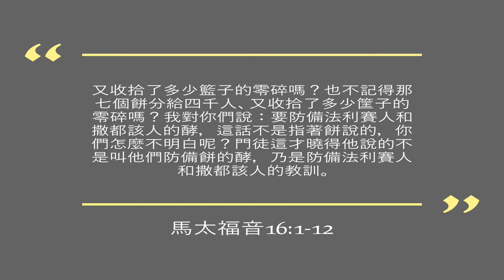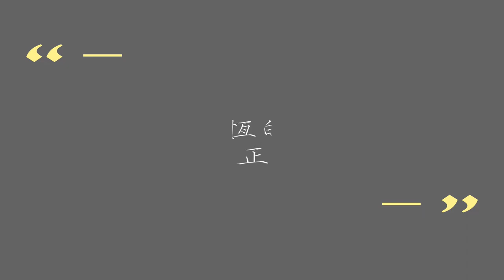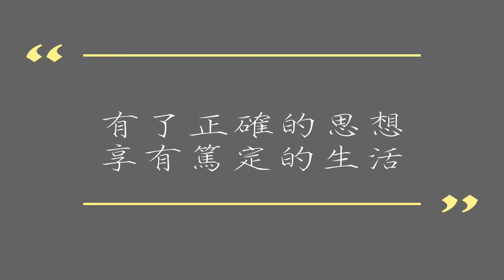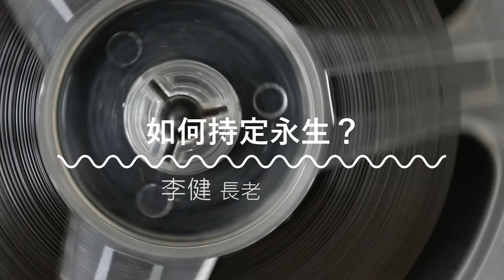李健長老：如何持定永生？